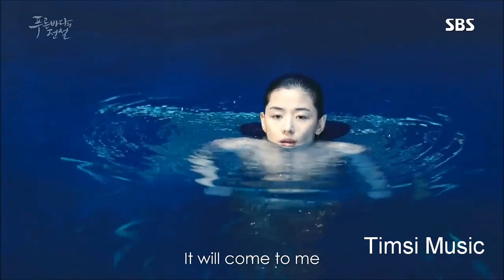Mere Naam Tu | Zero | Lee Min Ho |The Legend Of The Blue Sea | Korean Mix Hindi Songs 💖 Timsi Music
Drama Name : The Legend of the Blue Sea
Song : Mere Naam Tu
Movie: Zero
Ft. in the video : Lee Min Ho & Jun Ji Hyun
If You Guys Want Me To Make More Videos On Any Another Drama Please Tell Me & If You Like This Mix Like,Comment And Share Please :). Thanks for watching... Remember to subscribe,like,comment and turn on the 🔔, it’s free!